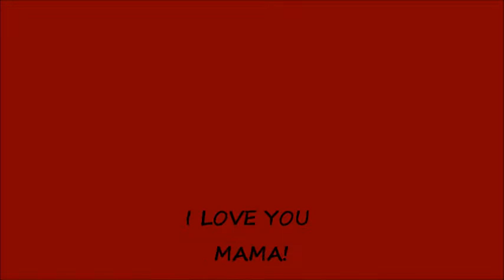To Mama with Love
While I was visiting my mama this Thanksgiving she kept asking me to hoop for her. The opportunity never presented itself so I decided to make her this video. Today is her 74th Bday. Happy Birthday Mama. I love you!